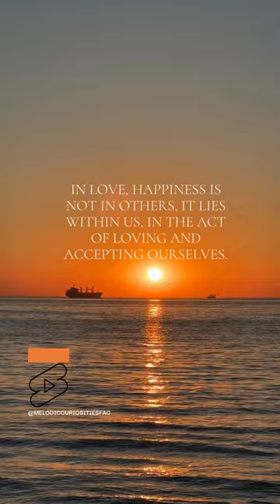Short and sweet, my diploma diplom